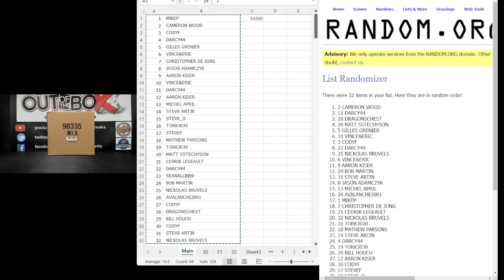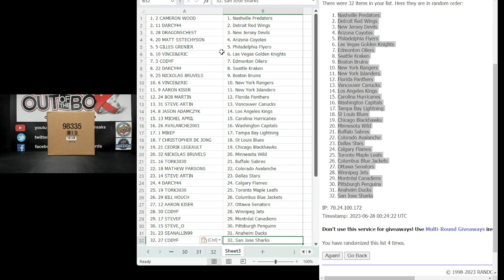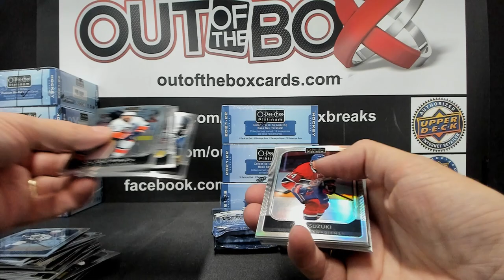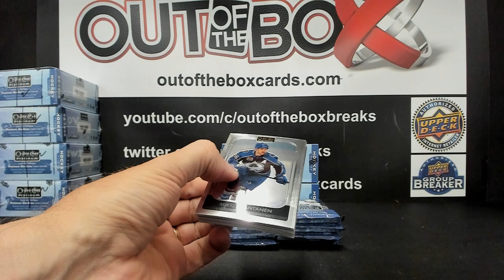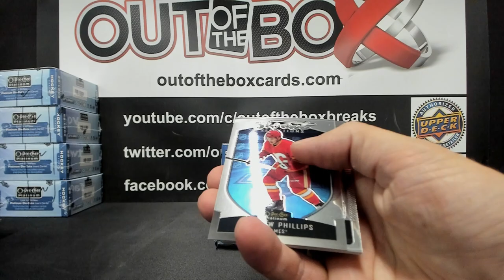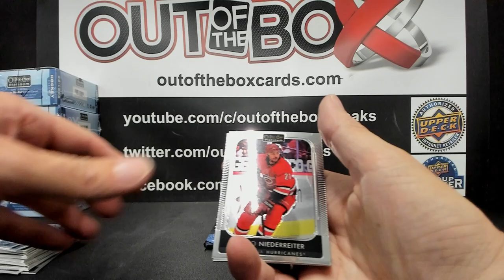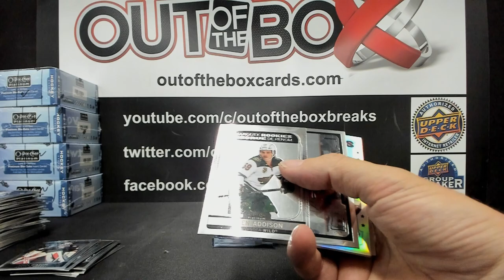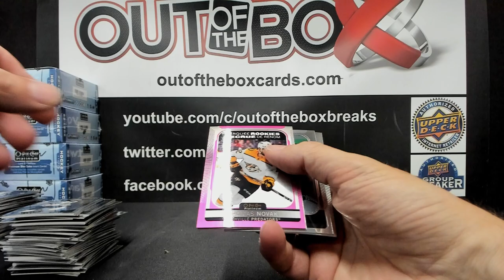Out Of The Box Group Break #13355 21-22 OPC PLATINUM HALF CASE TEAM RANDOM #7